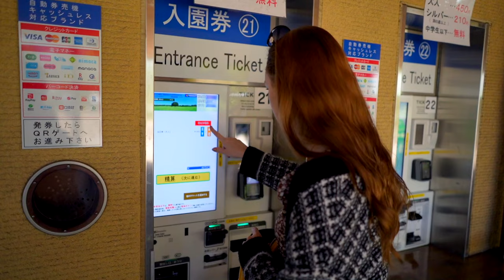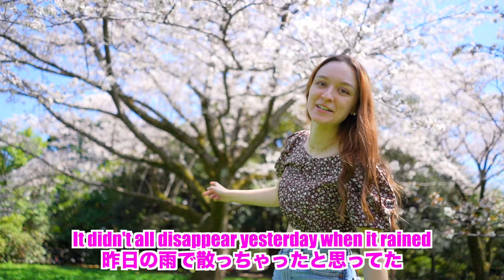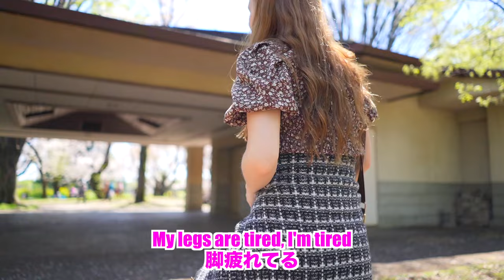Spring Has Sprung In Tokyo, Japan! Japanese Favourite Pastime? Sakura Hanami Picnic Date! VLOG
Spring has sprung in Tokyo, Japan! Is this Japanese favourite activity? Let's have a Sakura Hanami picnic date!

Creazy!